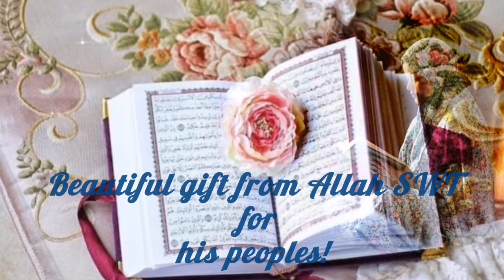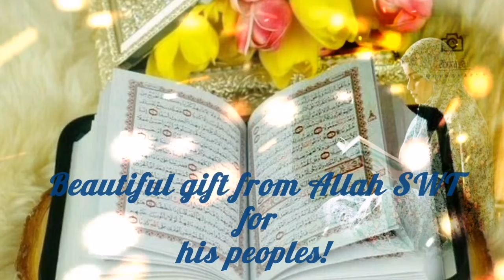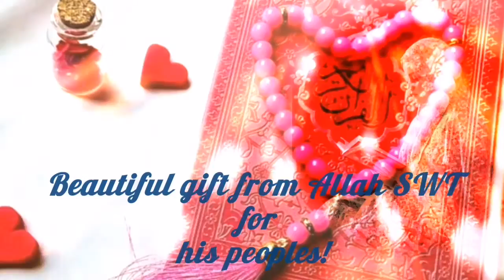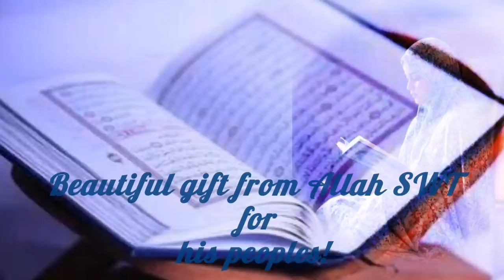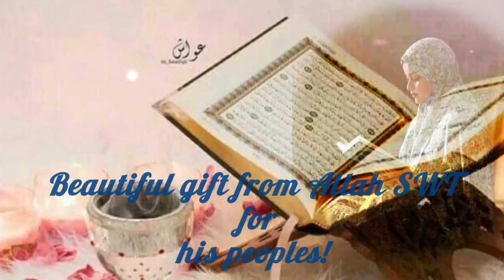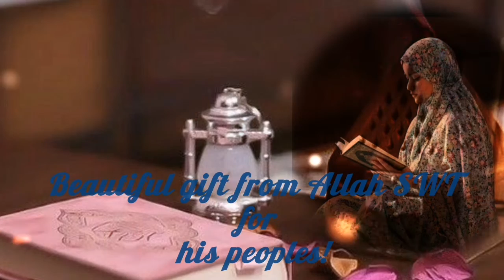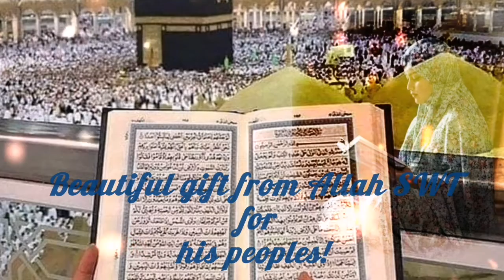💞QURAN 💞 A beautiful gift for Allah SWT for his peoples